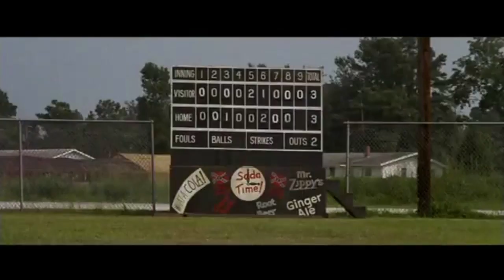Legendary Wings - i think im dumb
Legendary Wings full length lp - Making Paper Roses - out on Dirtnap Records
October 2012